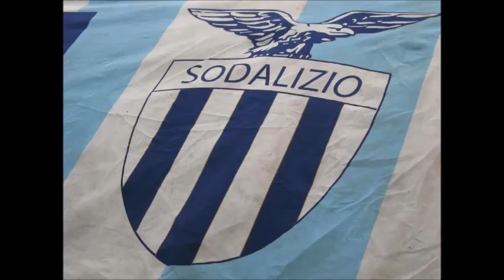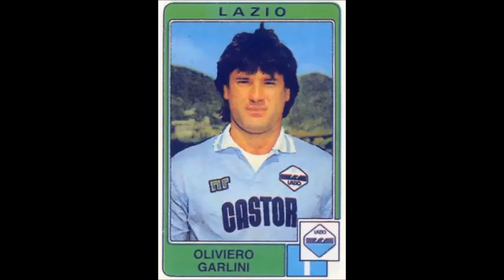Oliviero Garlini intervistato a Vecchi Spalti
Il bomber Laziale degli anni ottanta Oliviero Garlini interviene alla trasmissione radiofonica di Elleradio " Vecchi Spalti". In studio Antonio Grinta, Massimiliano Baldoni e Giorgio Acerbis.
Nel video molto foto degli anni ottanta biancocelesti.